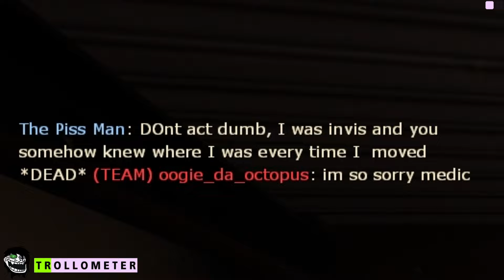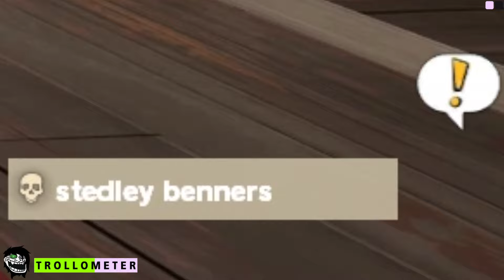Cheating In TF2